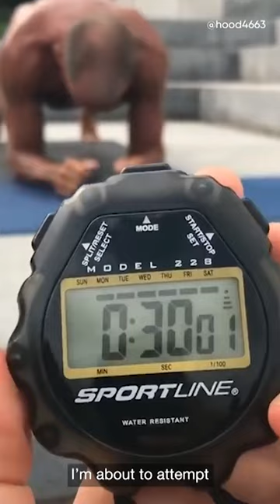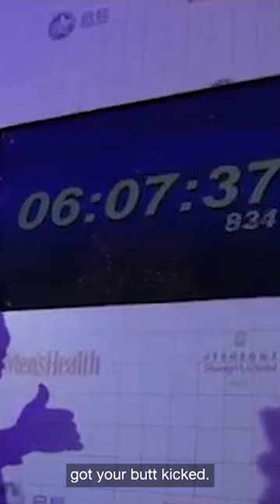I Planked for 10 Hours | George Hood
George Hood goes for the world record longest plank. Only catch is he is over 60 years old!